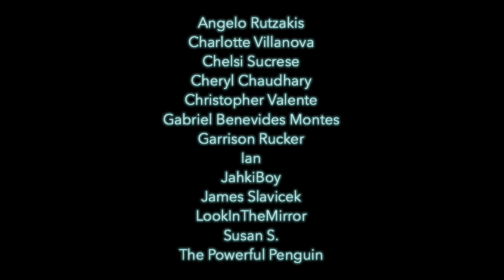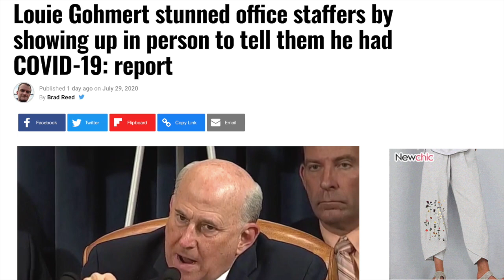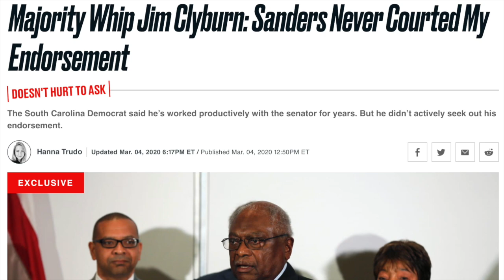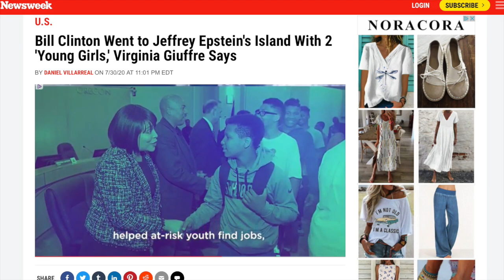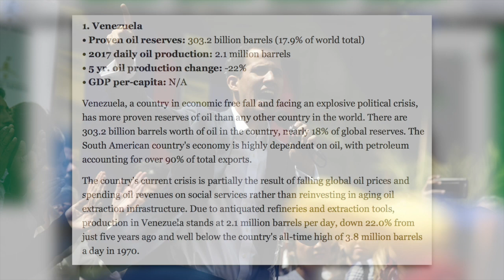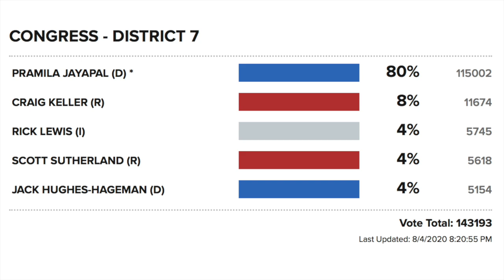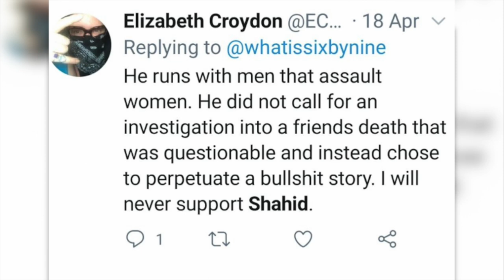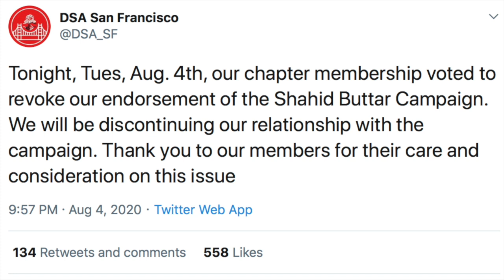Democracy in Decline | Episode 253 (August 7, 2020)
Trump takes his attacks on mail-in voting to the next level. We’ll talk about his scheme to sabotage mail-in voting by kneecapping the U.S. Postal Service. We’ll break down the dangers this poses and also discuss the Trump Organization investigation, Trump’s unintentionally hilarious interview with Axios, and whether or not his demand to reopen schools applies to his own son, Barron Trump. We’ll also talk about Chris Murphy’s coup confession, the Kentucky Senate race, anti-maskers, MSNBC and Fox News’ bias, Biden’s brain, Cori Bush’s victory and much more.

WHO Chief, Dr. Fauci Warn COVID-19 May Never be Fully Eradicated
Less Than a Third of the Country Trusts Trump on COVID-19
Medium Series About Croydon’s Alleged History of Rumors and False Accusations

0:00 Introduction, Shoutouts, Episode Preview
2:46  Trump SABOTAGING Mail-In Voting
14:06  Trump Organization Being Criminally Investigated
20:43  Right-Wingers STILL Anti-Mask
31:20  COVID-19 May Never Be Fully Eradicated
41:06 Bill Clinton Gloats About Clyburn Sinking Sanders
51:01 Trump's Stupidity Utterly STUNS Reporter
1:09:34 Trump Demands Schools Reopen
1:18:28 Fox News Condemns Bill Clinton’s Ties to Epstein
1:26:49 MSNBC Producer Resigns, Pens Scathing Letter
1:40:28 Dems Helped Trump Stage a Coup in Venezuela
1:51:11 Mitch McConnell is Ahead of Amy McGrath by 17-Points
1:59:43 Most Americans AREN'T Completely Insane
2:09:59 Cori Bush DEFEATS Lacy Clay in Stunning Upset
2:21:39 Joe Biden HUMILIATES Himself (Again)
2:28:24 Allegations Against Shahid Buttar
3:03:32 Outro